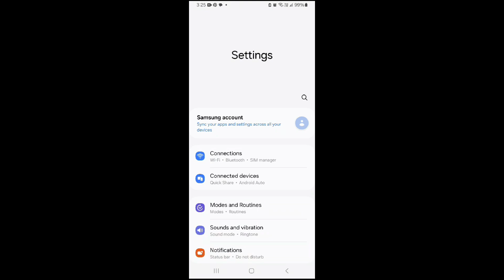How to Change 4G to 5G on Android Phone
Thanks.